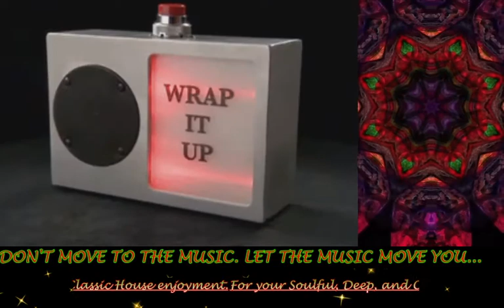DJ Musa is In The Zone 2021 05 24 20 02 25